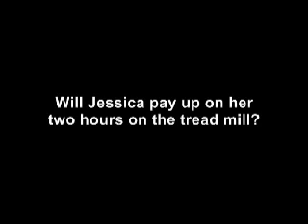2 men in one pair of pants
Amazing video of 2 men fitting into one fat mans pair of pants.